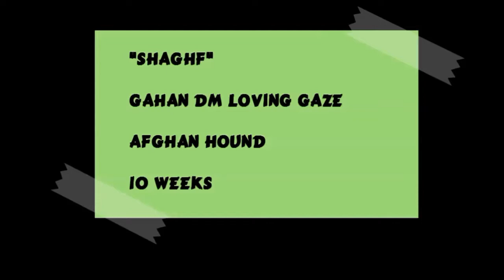Afghan hound tricks by Shaghf 10 weeks old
Shaghf 1st video

Starring:
Gahan DM Loving Gaze alias Shaghf